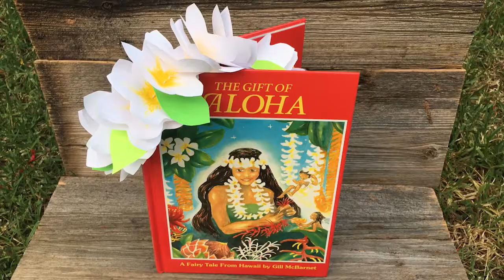The Gift Of Aloha - A Simple Paper Lei Craft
Make your own paper lei - or give one as a 'Gift of Aloha'